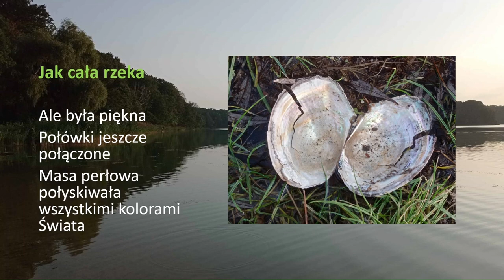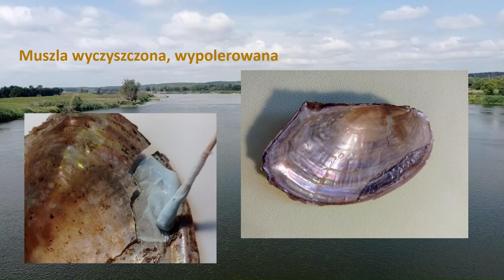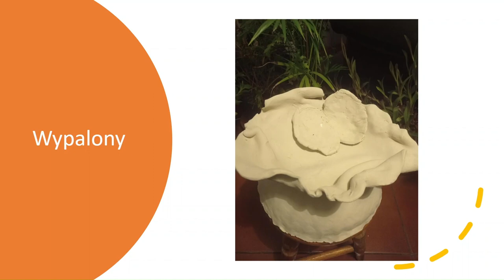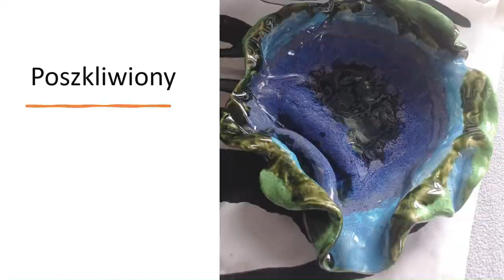39. z 50 Alicja Witucka-Piskorska | Łączenie - Muszla Odrzańska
„Moja praca w ramach „Przepływów” zawiera łączenie nie tylko w tytule, treści i idei, ale łączy też moje pasje życiowe: przyrodę i sztukę. Znaleziona nad Odrą muszla stała się inspiracją do ceramicznej kompozycji, a całość jest dla mnie symbolem naprawiania i regeneracji, jakie należą się rzece.
Chciałam też zwrócić uwagę na piękno, które dobrze znamy, ale nigdy nie dość jego podziwiania.”

Z wykształcenia biolożka, Alicja większość pracy zawodowej poświęciła edukacji przyrodniczej.

„Przebywanie blisko natury to dla mnie codzienna praktyka, a udział w Marszu dla Odry i spędzone nad nią dni związały mnie z przyrodą duchowo i emocjonalnie jeszcze bardziej.
Niech zaangażowanie moje i innych twórców Przepływów płynie i działa dla rzeki.”

To jest trzydziesty dziewiąty z 50 Przepływów dla Odry, największej w Polsce kampanii na rzecz rzeki.

Do zobaczenia!